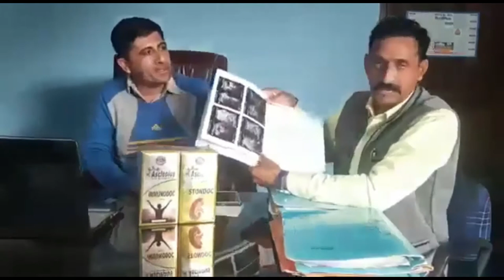kidney stone treatment | kidney stone problem | ayurvedic medicine | awpl result | 9407088416